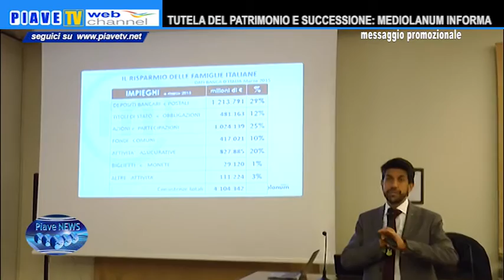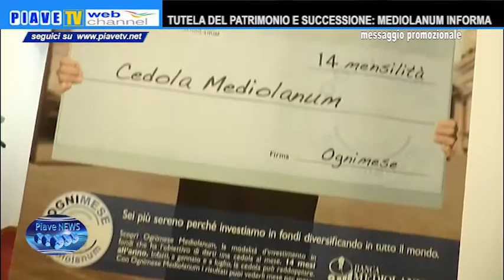TUTELA DEL PATRIMONIO E SUCCESSIONE: MEDIOLANUM INFORMA